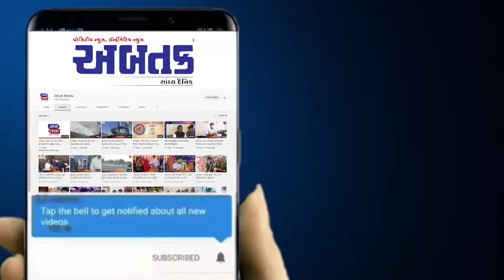પોળો ફોરેસ્ટમાં વહીવટી તંત્રની મંજુરી વિના પેરા ગ્લાઇડર શરુ કરાયુ ??